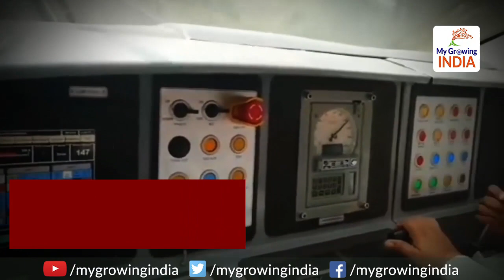India’s first engineless train ‘Train 18’ makes debut on tracks | तैयार है बुलेट ट्रेन का छोटा भाई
Under the 'Made In India' initiative, India has designed and successfully tested India's first engineless train - Train-18. The speed of the train during the train was 180 Km/h. This has been designed just like the bullet train. The train has been designed in Cochin.

This train will soon join the fleet in January 2019. This is a dream of Prime Minister Narendra Modi. The speed of the train is similar to the speed of development being done by PM Modi